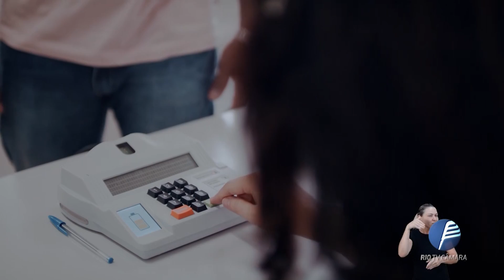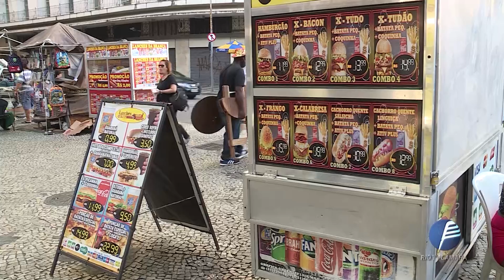Câmara Rio Notícias - Edição 775 - 09.09.2020